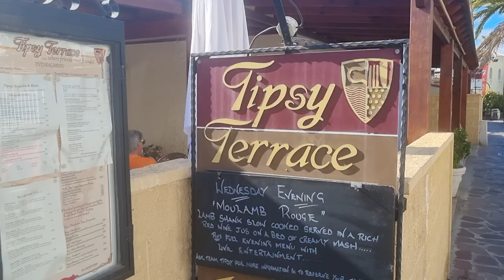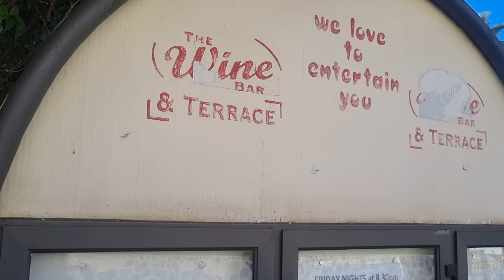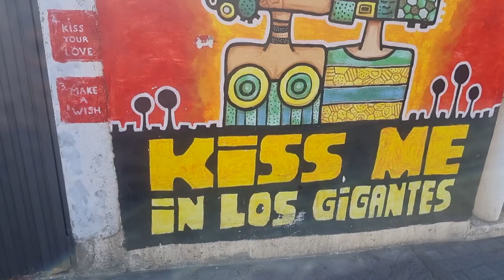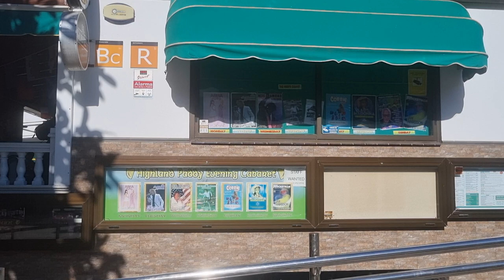TENERIFE Tonight - I Might Get TIPSY Here + Surprise Ending.....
Tenerife Los Gigantes today November 2022.